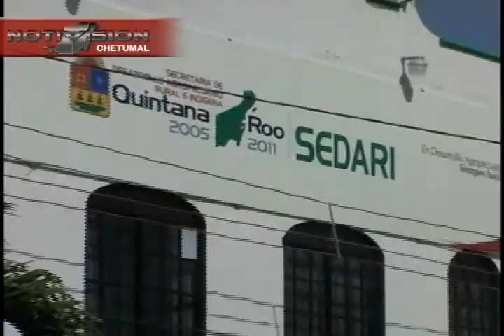RETOMA RASTRO paulina NTV